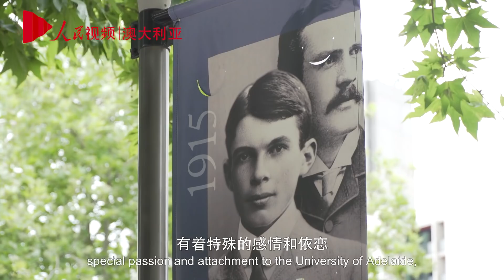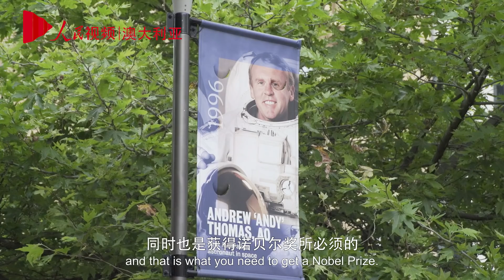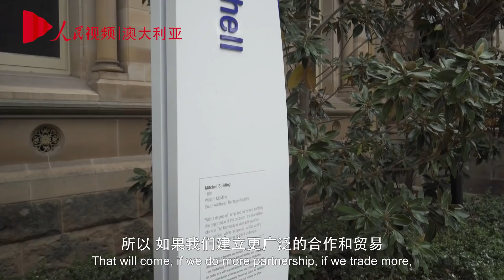我和我眼中的中国：专访阿德莱德大学校长彼得·拉特延